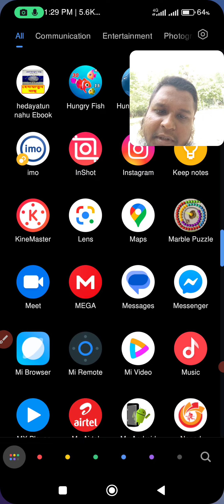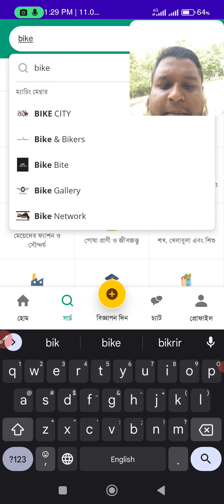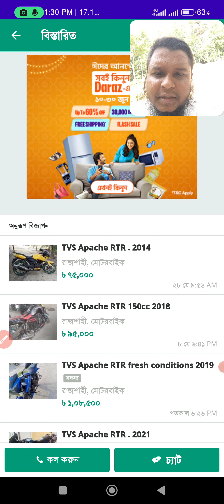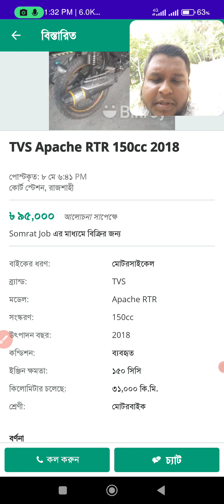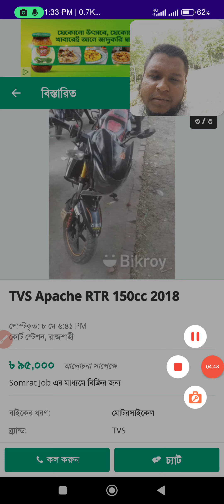Buy TVS Apache RTR at very low price From Bd Website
I have discussed in this video how to buy tvs apache rtr this car from bangladesh website at low price hope the video will be useful for you and useful if needed.